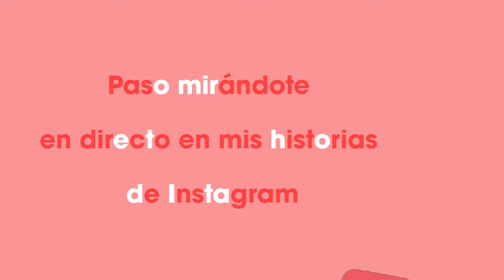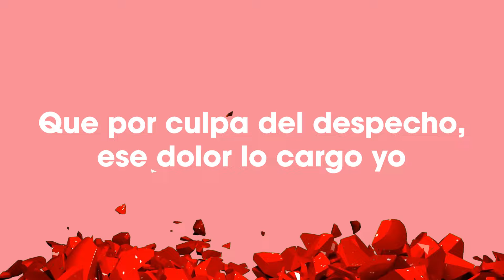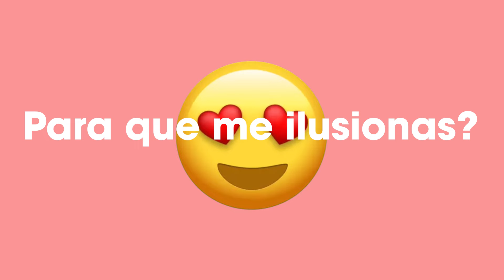Nuevo Regimen X Alex Gavanna - Un Corazoncito (Visualizer)